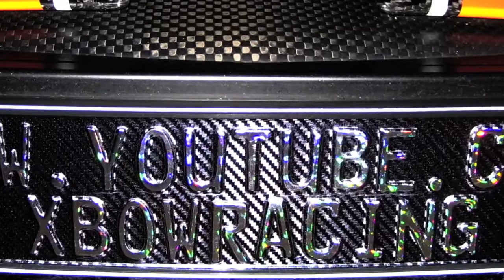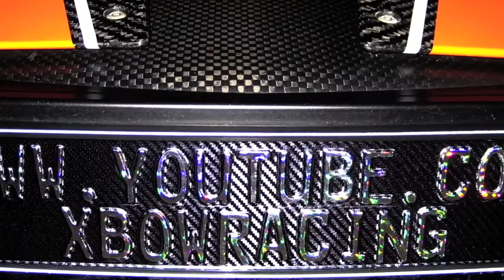Zwei KTM X-Bow zw. Sieg und Westerwald / Teil 6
Ein tolles Panorama!